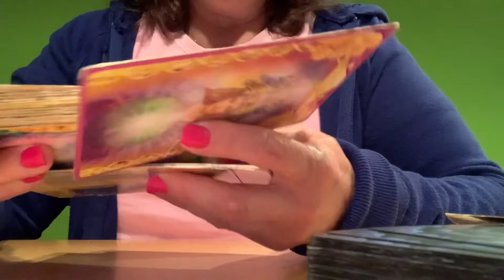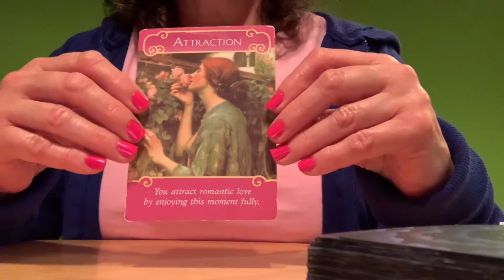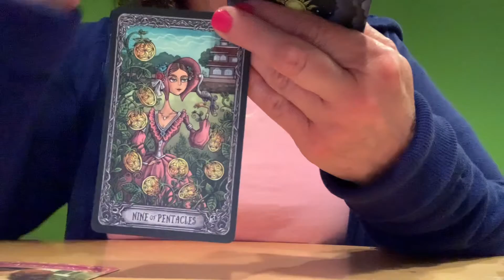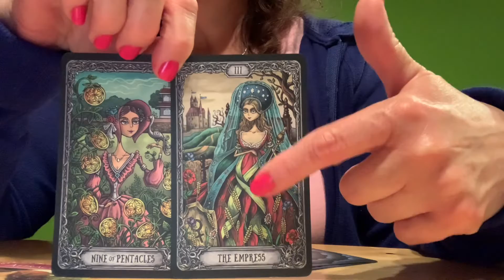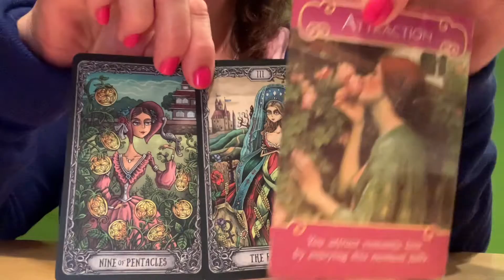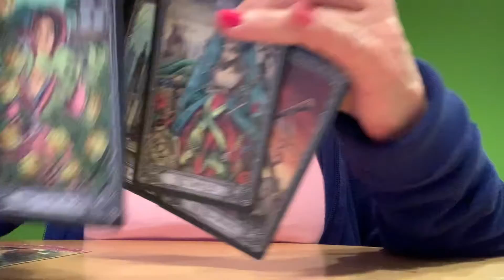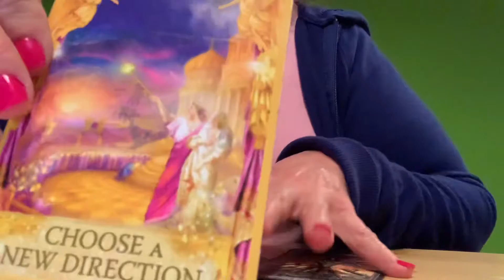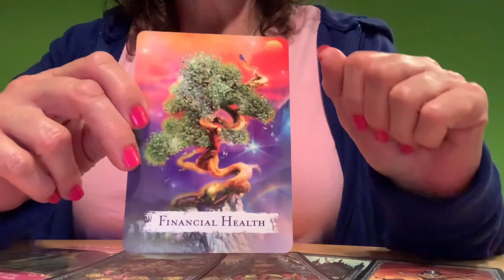SCORPIO 💖 Choosing Love Or Money. WEEKLY LOVE READING with Bonus Oracle Card for April 24, 2021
April 24, 2021 Weekly Love Reading

🦄DECKS USED🦄